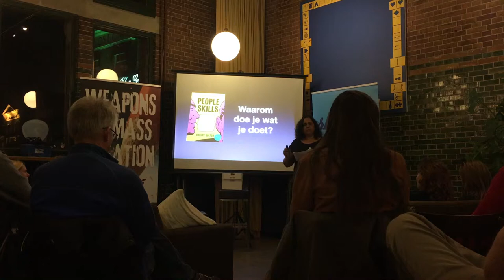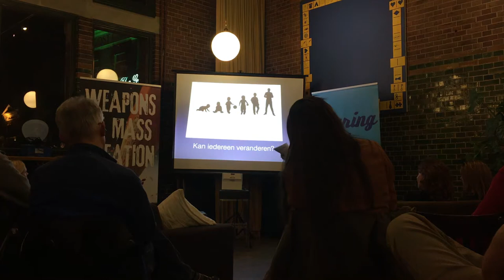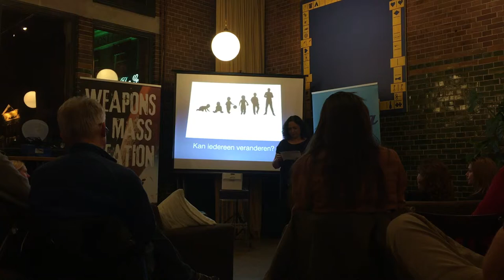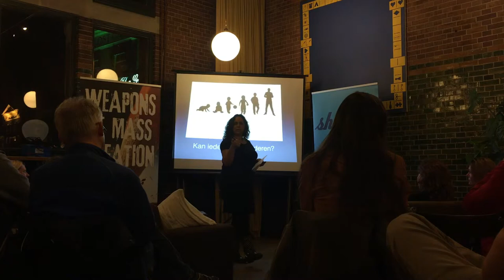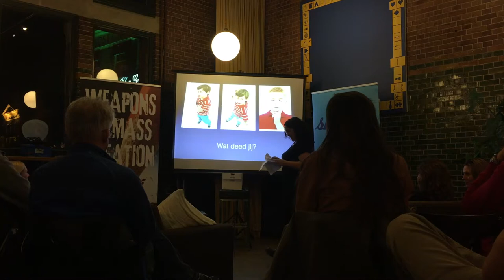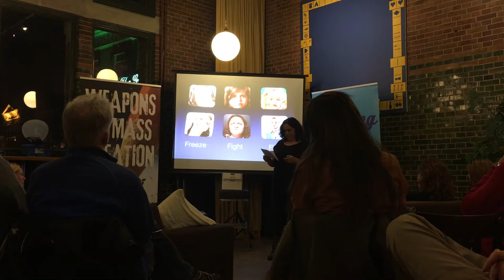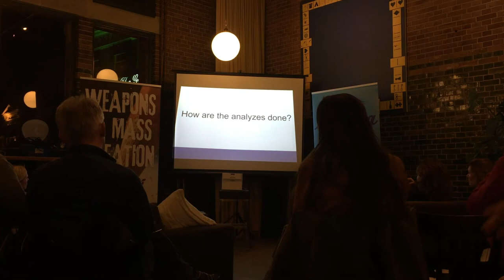Upgrade je mensenkennis #1 - powered by Maven